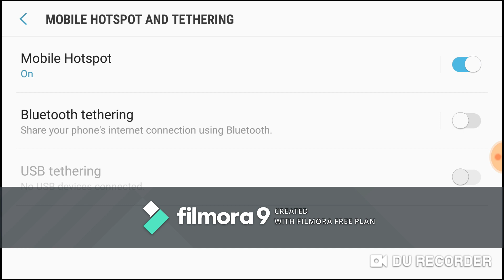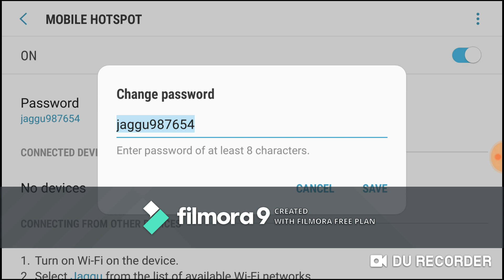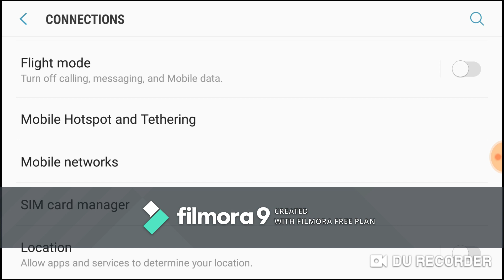घरमा ईन्टरनेट छैन चिन्ता नगर्नुस । यो तरिका अपनाएर चलाउनुहोस फ्री मा वाईफाई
एक जनाको डाटा सबैलाई वाईफाई ।